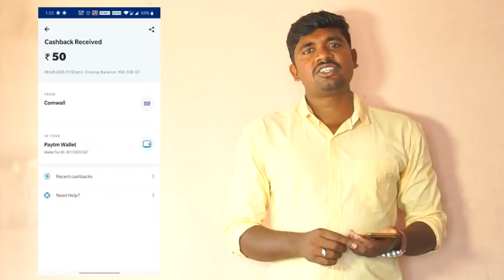చెట్టుకి కట్టేసారు, సోయాలో కూడా లేడు | Gopal's Friend Sad Love Story | SS Surya | Vinay Kuyya